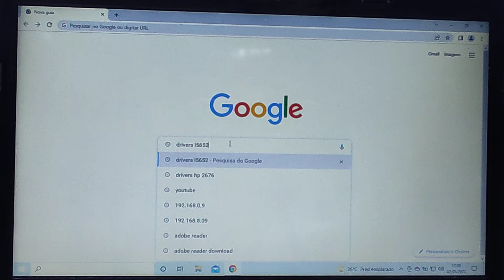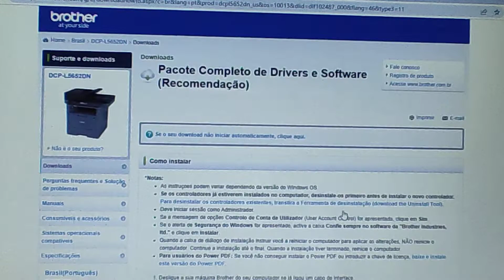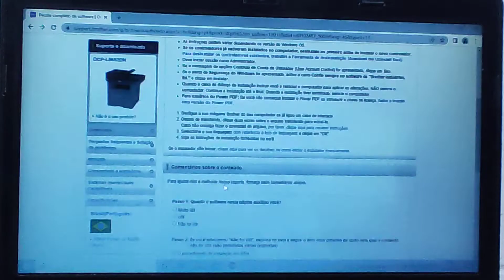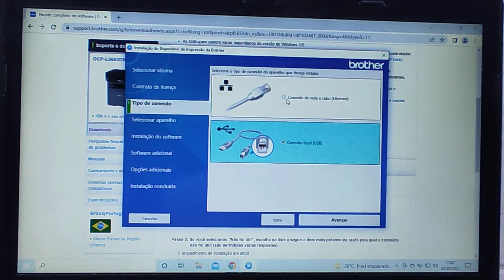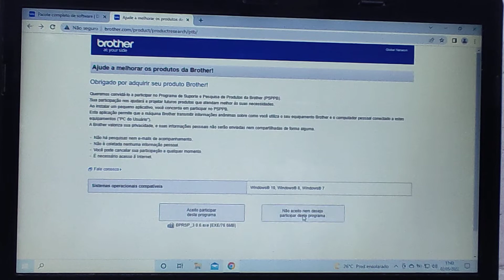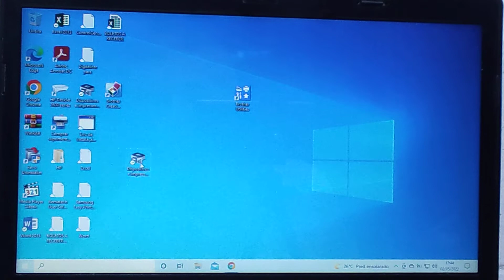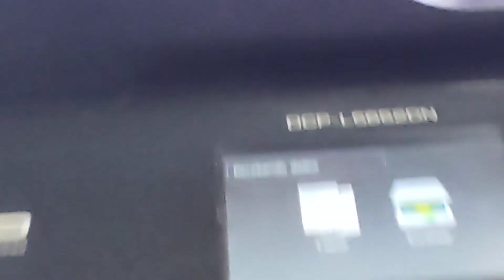Como fazer a instalação da impressora Brother dcp L5652dn na USB.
Olá pessoal, neste vídeo, estou mostrando o passo a passo de como fazer a instalação da impressora Brother DCP-L5652DN. Mostro também como localizar os drivers no site da brother para fazer a instalação na usb, além de impressões de auto testes via computador.
Fique até o final do vídeo para vocês verem o procedimento correto.
Muito obrigado!
Abraços !!

Como fazer a digitalização pelo painel na brother dcp L5652 no vidro e adf frente e verso em REDE .

Como fazer a digitalização no vidro e adf na impressora brother dcp L5652 - SOFTWARE Brother CC4.

Como tirar cópias duplex no vidro e Adf (frente e verso)  na impressora Brother MFC 8912dw/8157dn .

Como tirar cópias de identidade de forma rápida usando a função CÓPIA ID na SCX-4623/4600 no painel.

Como tirar cópias no vidro e no Adf na impressora Samsung SCX 4623f/SCX-4600 - Passo a passo .

Como tirar cópia simples e de identidade (CÓPIA ID) na impressora Samsung SCX-3405w - PASSO A PASSO.

- Link de como fazer o reset do foto condutor, tirando a mensagem trocar kit FC da Lexmark X264,x464,X203,X204.